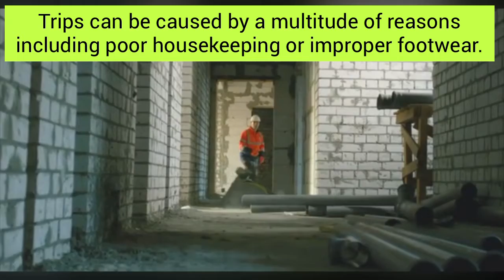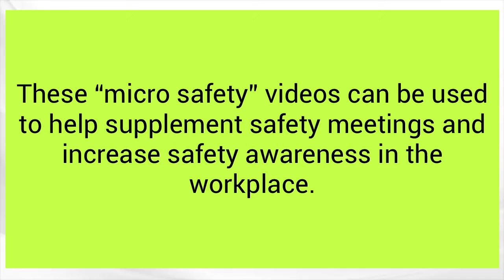Shawn McDevitt Slips, Trips, and Falls micro safety video